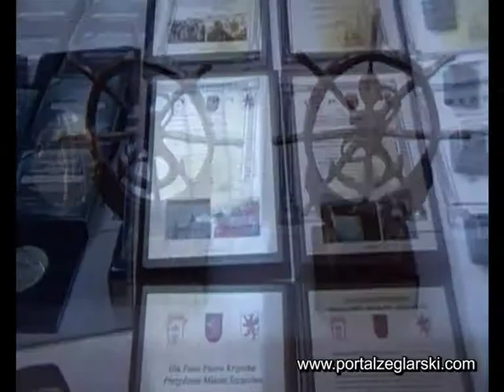Podsumowanie sezonu żeglarskiego ZOZŻ 2011 - nagrody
Film zrealizowany przez - podczas podsumowania sezonu żeglarskiego 2011 ZOZŻ